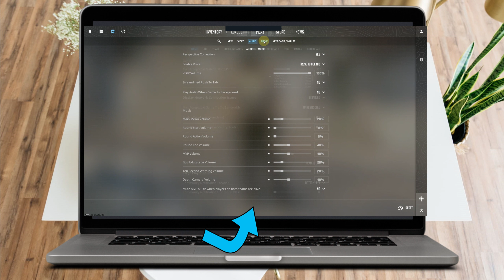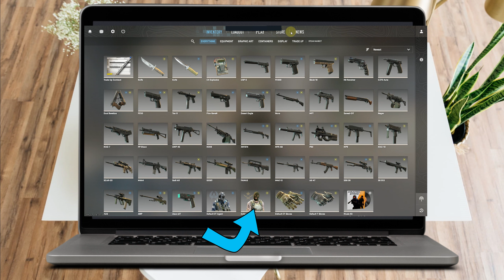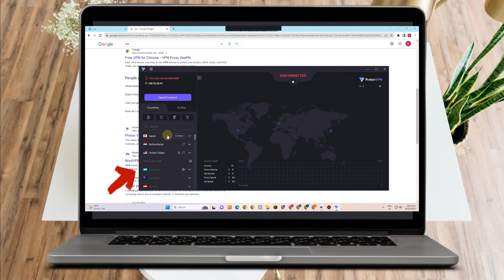How To Change Region in CS2 (CS2 Tips & Tricks)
How To Change Region in Counter-Strike 2 (CS2) - Easy Tutorial for Global Gamers!

In today's video, we'll be walking you through the step-by-step process of changing your region in Counter-Strike 2 (CS2), so you can connect with players from different parts of the globe.

🚀 Whether you're looking to broaden your gaming horizons, challenge new opponents, or simply want to explore different gaming cultures, understanding how to change your region in CS2 is a crucial skill. We've got you covered with this comprehensive tutorial!

📋 Here's a quick overview of what we'll cover in this video:

1️⃣ Accessing Game Settings: Learn how to navigate through CS2's menu to find the settings you need to adjust.

2️⃣ Changing Region: We'll guide you through the process of selecting a new region and explain why it's important for your gaming experience.

3️⃣ Optimizing Ping and Latency: Discover tips and tricks to improve your connection and minimize lag for smoother gameplay.

4️⃣ Understanding Region Impact: Gain insights into how changing regions can affect matchmaking, game selection, and more.